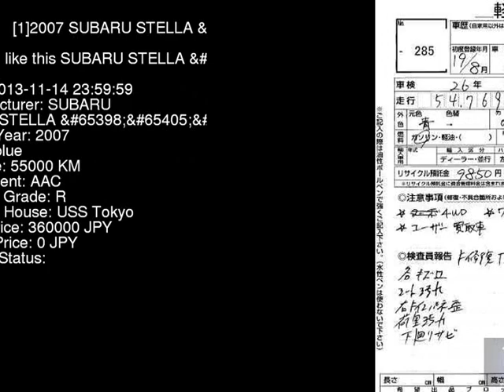2007 SUBARU STELLA RS_S_ED RN2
the Authority on JDMs since 2007!  . Details on this car from auction in Japan